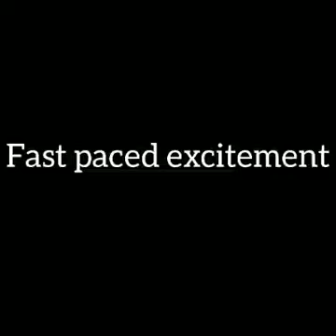As Frankie Valli would say "Oh what a night....."